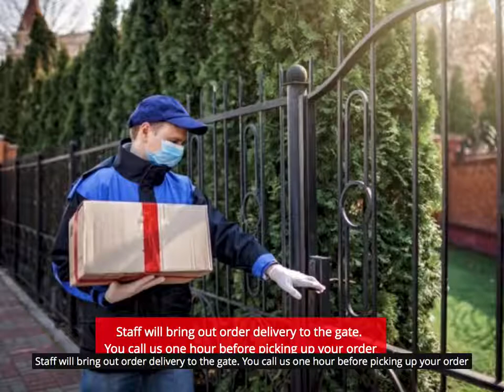SAFETY PROTOCOLS 1589199001